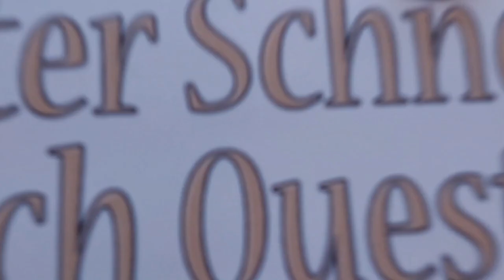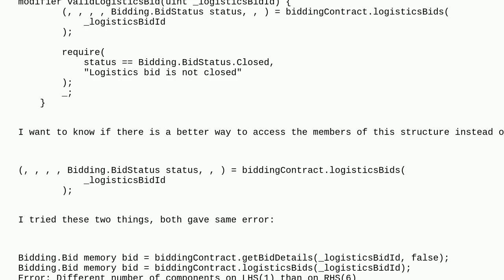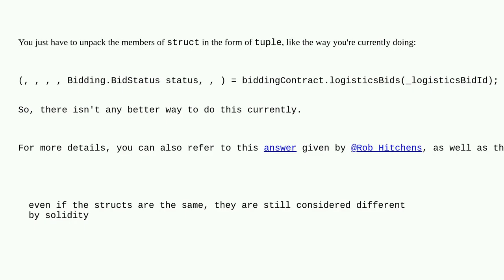Ethereum: Access an element of an array of struct of another contract from current contract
Access an element of an array of struct of another contract from current contract

A special thanks goes out to the community

  contract-design struct tuple arrays solidity